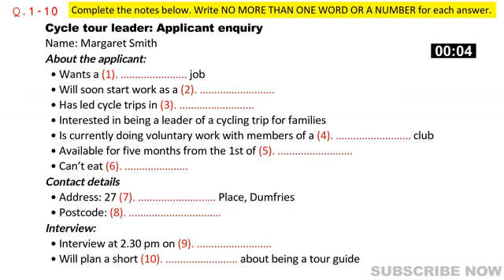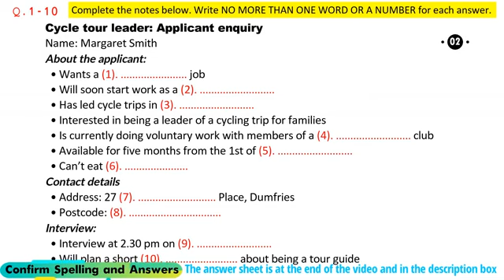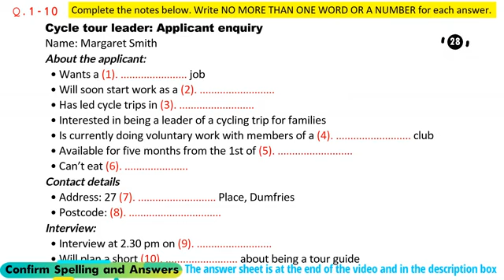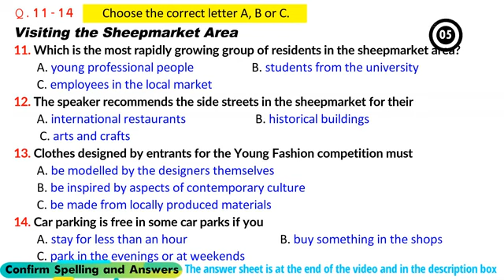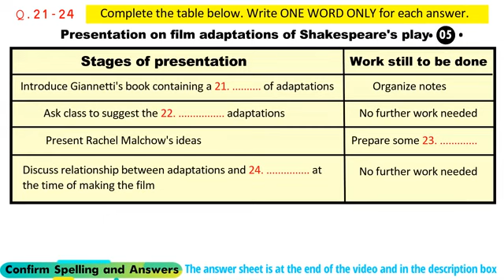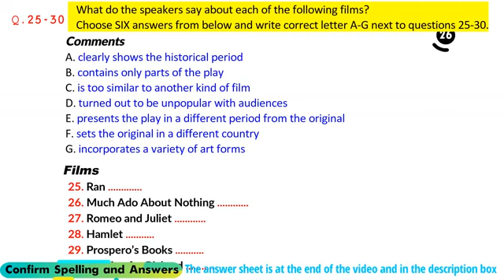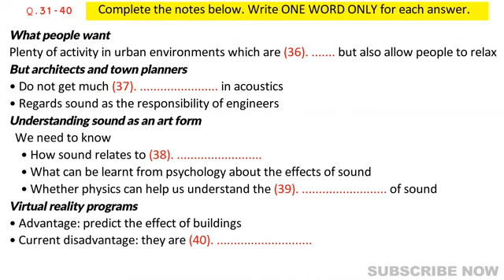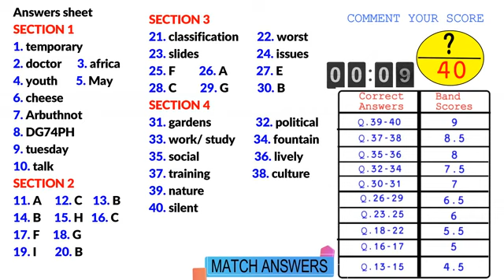Actual IELTS Listening | Practice Test | Achieve 8+ Bands (Cycle Tour Leader)